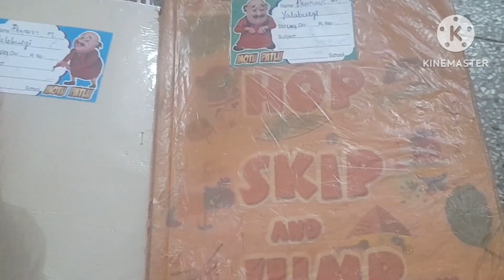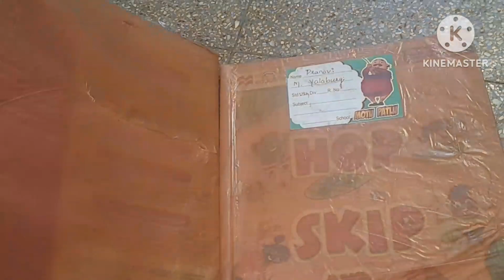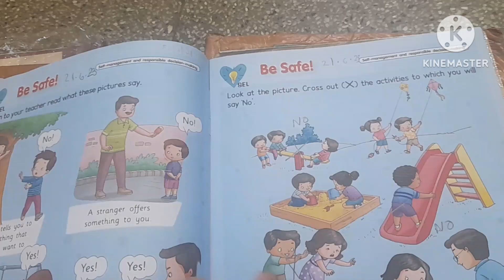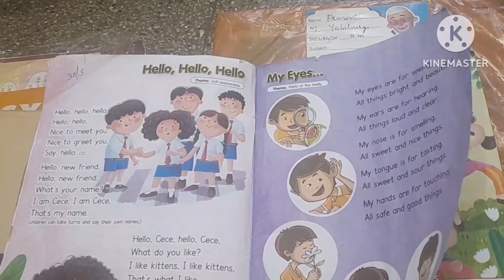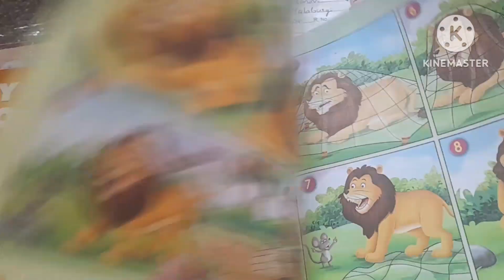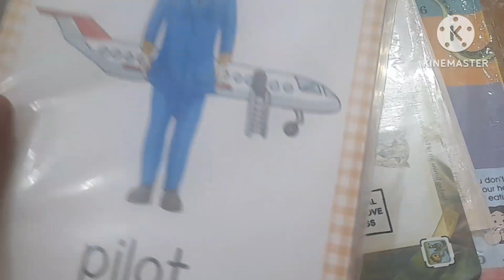Hop skip and jump ukg/senior kg book review in kannada/ಕನ್ನಡದಲ್ಲಿ | Learning Pannu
Hop skip and jump ukg/senior kg book review /ಕನ್ನಡದಲ್ಲಿ.

Book overview
Pre-Primary Series- for age group 3 to 6 yrs. Hop Skip and Jump (Revised) is an easy-to-use comprehensive pre-primary programme designed for early childhood needs, abilities, and interests. The series comprises three kits for classes—Nursery, Junior KG, and Senior KG.
Senior KG Kit – Book Titles
Literacy Skill Book
Numeracy Skill Book
General Awareness Skill Book
My Second Book of Phonics
My Third Book of Stories
My Third Book of Rhymes and Songs
My Second Book of Handwriting
My Third Book of Art and Craft
My Third Book of SEL, STEM and Creative Coding Welcome to Learning Pannu, channel for simplifying complex topics and making learning enjoyable. At Learning Pannu, Girija believe that education doesn’t have to be complicated. Through clear explanations, step-by-step tutorials, and practical examples, we break down subjects so anyone can understand them—whether you’re a student, a beginner, or someone curious to learn something new.

Our goal is to create a supportive learning environment that embraces all learners. From simple explanations to easy-to-follow teaching methods, My aim to make each topic approachable,including academics, practical skills, and more, always with simplicity and clarity at the forefront. Whether it's through straightforward language, real-life examples, or hands-on demonstrations, Learning Pannu is here to make every learning journey smooth and fun.